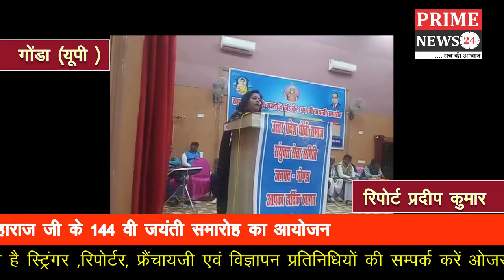राष्ट्रसंत गाडगे महाराज जी के 144 वी जयंती समारोह का आयोजन